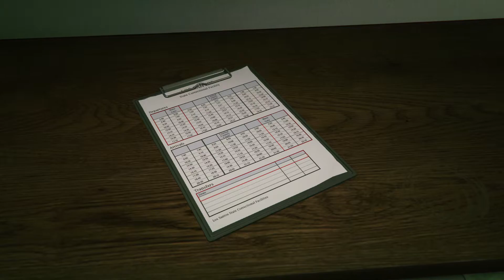Master Of Evidence Disposal [GTA Online]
We are doing the Prison Break Heist Mission, Station.
This is going to be completed on Hard Mode and in First person mode . The Game is GTAV, GTA Online mode.

1080p HD quality on PC using XFX R9 290